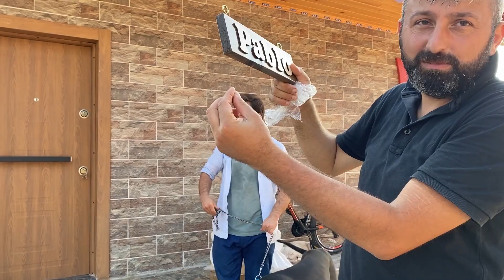CANE CORSO ROSSELLAYA VEDA EDİYORUZ